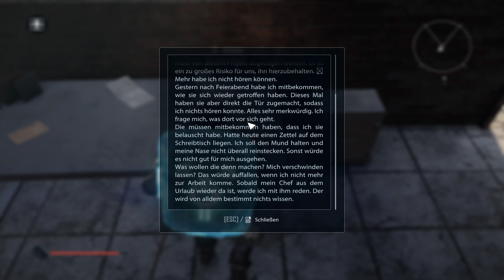Elex 2 part 033 Companion Special Bully+Falk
Ihr wollt tolle Spiele zu günstigen Preisen und tollen Support?
Kauft eure Games bei MMOGA und Unterstützt mich dabei noch!